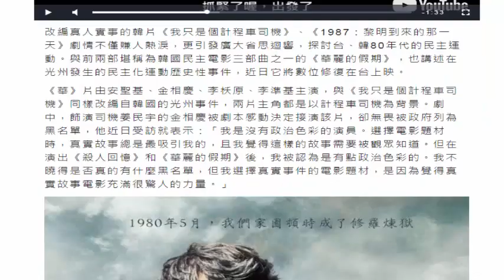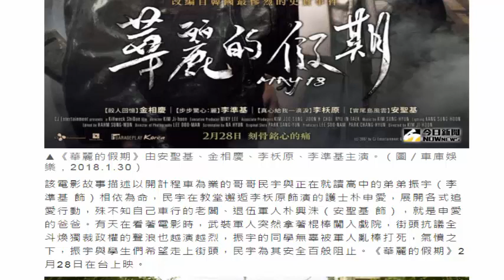影／軍人衝戲院棍棒亂打 李準基同學無辜被打死 (31Jan 2018)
影／軍人衝戲院棍棒亂打　李準基同學無辜被打死